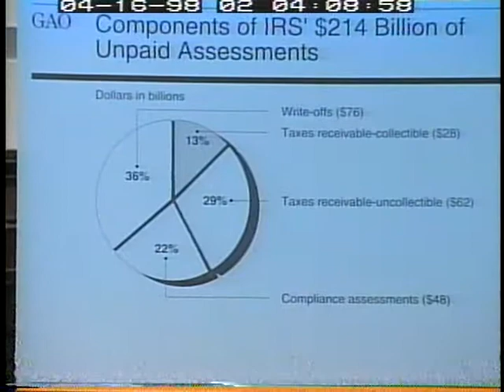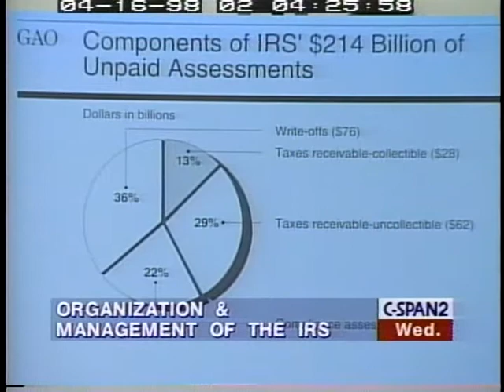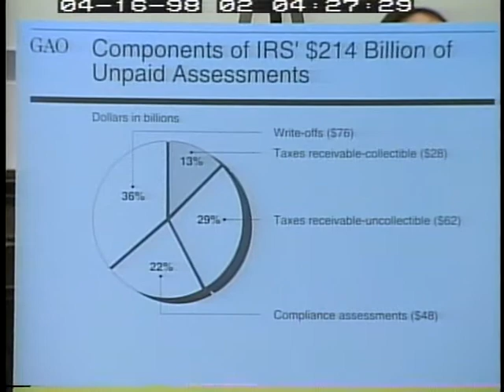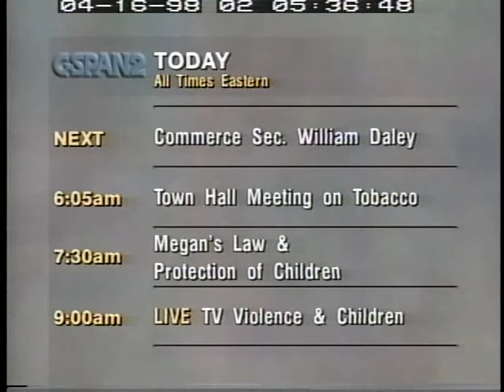IRS Organization and Management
IRS Organization and Management - House Oversight Committee 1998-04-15 - Product 103972-1-DVD - U.S. House of Representatives.  House Committee on Government Reform and Oversight. Subcommittee on Government Management, Information and Technology.  Subcommittee members heard testimony from Internal Revenue Service and General Accounting Office officials and others on Internal Revenue Service organization. Rossotti testified about internal IRS reforms, GAO officials testified about the latest financial audit of the IRS and several taxpayer advocates talked about ways to IRS can be more responsible and accountable to its customers. This was the second in a series of hearings resulting from the first comprehensive audit of federal government agencies recently completed by the General Accounting Office.  Filmed by C-SPAN. Non-commercial use only.